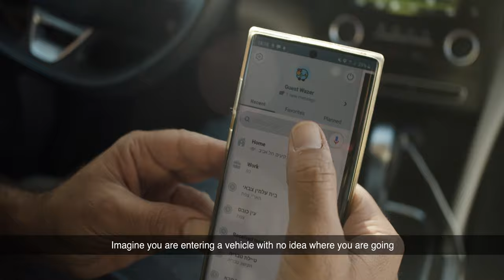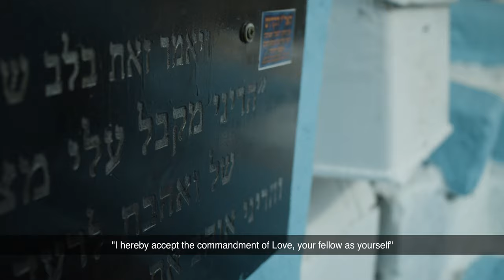Aviv Alush meets the Ari HaKadosh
Today! The Yahrzeit of the Holy Arizal! do you want to hear more about the Arizal's Torah? click here for the special broadcast